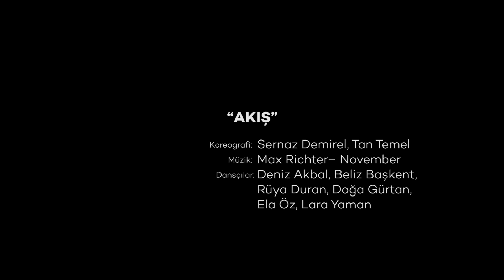NEFES – Akış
Universal Music Publishing Türkiye
ESERİN ADI: NOVEMBER – MAX RICHTER (UNIVERSAL %100)

Uzun bir aradan sonra hep birlikte dans ile nefes alalım istedik. Pandemi koşullarında çok büyük bir özveriyle çalışmalarını sürdüren İstanbul Üniversitesi Devlet Konservatuvarı Bale Anasanat Dalı 10. Sınıf öğrencilerimiz ve ailelerinin bu zorlu süreçte göstermiş olduğu destek, gayret ve hassasiyetin bir sonucu olarak Kadıköy Süreyya Opera Sahnesi'nde “Nefes” adlı performans programını Akbank Sanat’ın desteği ile gerçekleştirme imkânı bulduk.

Geleceğin dansçıları olacak kıymetli öğrencilerimizin nefeslerine izleyici olarak ortak olmanızdan memnuniyet duyacağız. Dansın evrensel boyutta anlaşılarak yaygınlaşması ve kültürümüzün bir parçası haline gelmesi geleceğe umutla bakmak isteyen herkese iyi gelecektir.

Projenin hayata geçmesinde bizden desteklerini esirgemeyen Akbank Sanat Yönetimine, Program Koordinatörü Sayın Çağla Demiralp’e, İstanbul Devlet Opera ve Balesi Müdürlüğü ve Kadıköy Belediyesi Süreyya Operası’na teşekkürlerimizle.

Programı Hazırlayanlar:

Ayfer Zeren, İstanbul Devlet Opera ve Balesi, İÜ Devlet Konservatuvarı Bale Anasanat Dalı
Sernaz Demirel, YTÜ Sanat ve Tasarım Fakültesi Müzik ve Sahne Sanatları Bölümü Dans Anasanat Dalı, İÜ Devlet Konservatuvarı Bale Anasanat Dalı
Tan Temel, YTÜ Sanat ve Tasarım Fakültesi Müzik ve Sahne Sanatları Bölümü Dans Anasanat Dalı,
İÜ Devlet Konservatuvarı Bale Anasanat Dalı

Teşekkürler
İstanbul Devlet Opera ve Balesi Müdürlüğü
Kadıköy Belediyesi Süreyya Operası
Oral Yazıcı, İÜ Devlet Konservatuvarı Bale Anasanat Dalı Başkanı
Çağla Demiralp, Akbank Sanat Program Koordinatörü
YTÜ Sanat ve Tasarım Fakültesi Müzik ve Sahne Sanatları Bölümü Dans Anasanat Dalı
İÜ Devlet Konservatuvarı 10. Sınıf öğrenci velileri
TORK Dans Topluluğu

İstanbul Üniversitesi Devlet Konservatuvarı Bale Anasanat Dalı lise ikinci sınıf öğrencileri ile 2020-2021 Bahar dönemi sene sonu temsili olarak hazırlanan "Nefes" adlı programın modern dans grup çalışması olan "Akış" adlı performans, öğrencilerin yıl boyunca yaptıkları doğaçlama ve kompozisyon çalışmalarının bir ürünüdür. Pandemi şartlarında büyük bir  özveriyle yapılan çalışmalar dansın her ortamda ortaya çıkabilen var oluş gücünü hareketler aracılığı ile ruhumuza fısıldayabildiğini deneyimlememizi sağladı. İyi seyirler dileriz.

Koreografi: Sernaz Demirel, Tan Temel
Dansçılar: Deniz Akbal, Beliz Başkent, Rüya Duran, Doğa Gürtan, Ela Öz, Lara Yaman